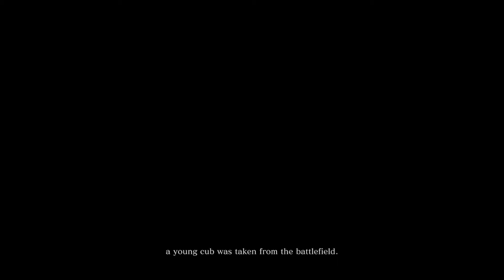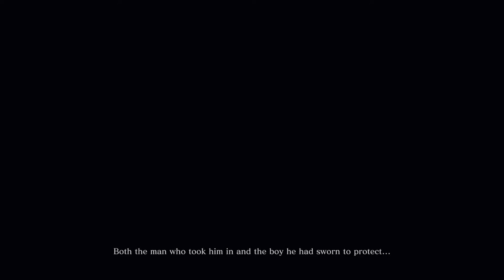Embodiment of the Platypus | Sekiro 1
Holy moly it's about time! We're playin Sekiro!

Do you [Like , Love] us? (circle one)
Great! Then I know what's perfect for you... Watching more of our videos!

Still want to support us even after watching all of our mind numbing content?